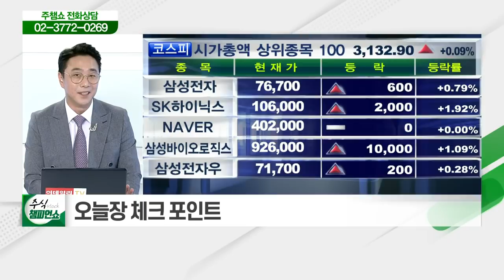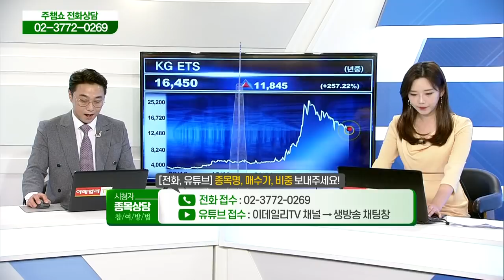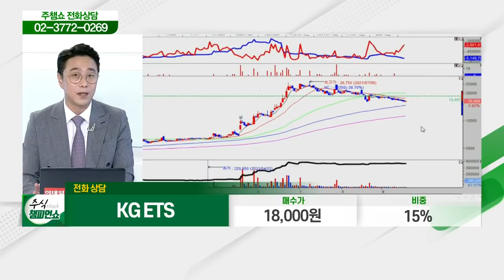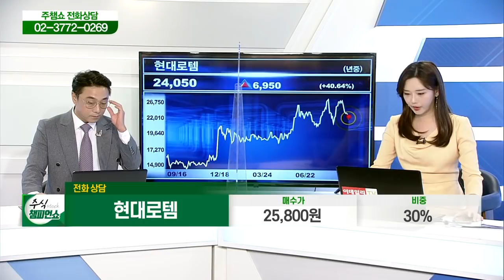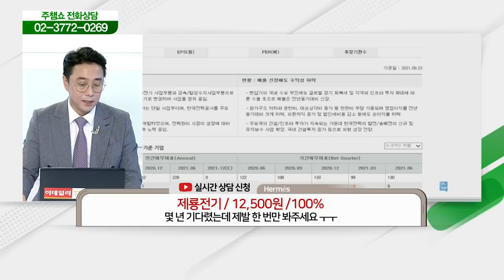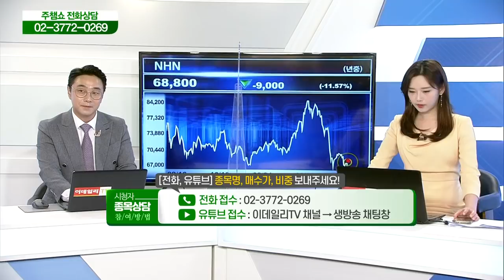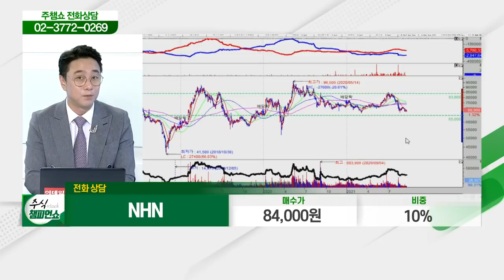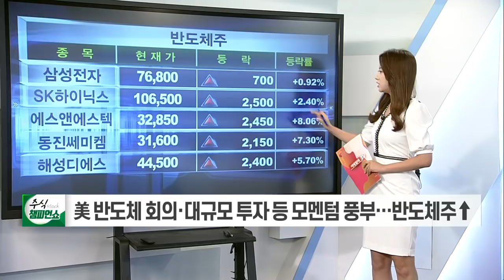덕우전자,대상,KG ETS,LG전자,에이플러스에셋,현대로템,카카오,현대중공업지주,제룡전기,하이스틸,백광산업,아모레G,NHN,플래티어,삼성에스디에스_주식 챔피언 쇼 (20210917